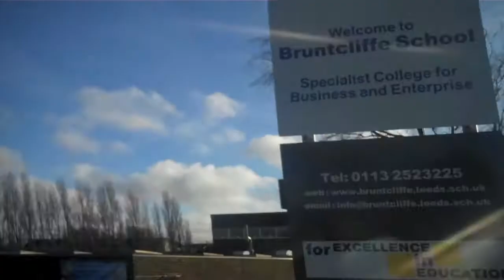The Ultra Girls - School Tour: Bruntcliffe School: January 2011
Thanks for having us Bruncliffe School.  It was great to be back in Leeds for the day!!

If you haven't done it yet go and join The Ultra Army (theultragirls.com) and come talk to us on Facebook